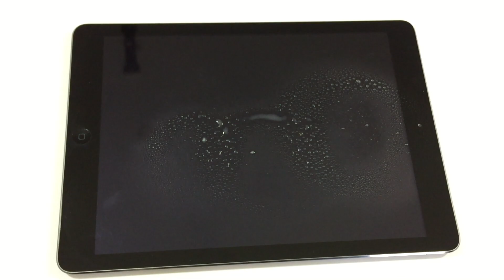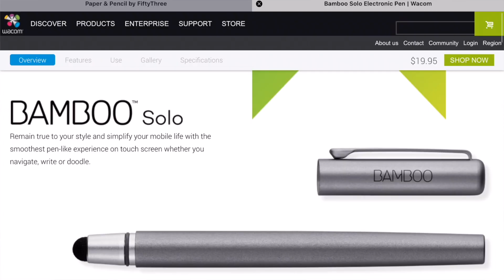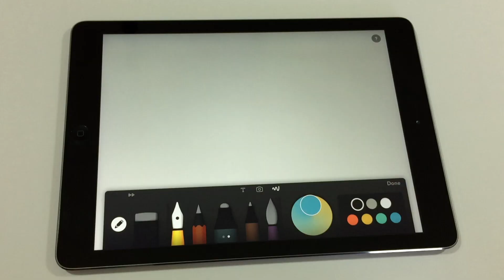טיפים על נקיון ותחזוקה של הטבלט שלכם